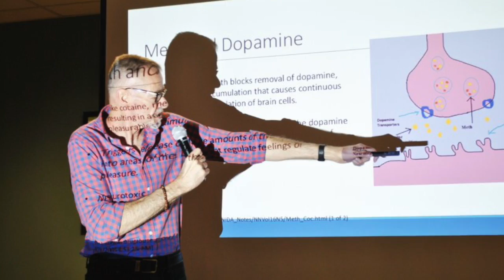Change is Coming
“Change is Coming”: Members of Pride Center staff and board describe upcoming major changes to HIV prevention funding throughout Florida and how those challenging statewide funding reductions will impact current programming, staffing and services.